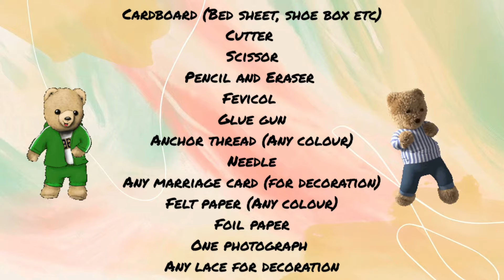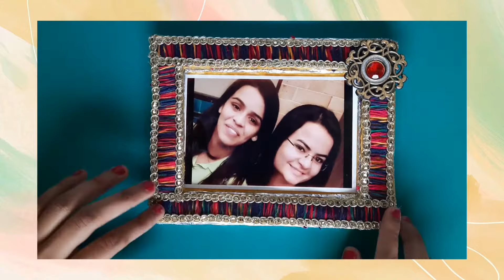DIY Frame/ Weaving/ Creative idea for frame/ Handmade photo frame